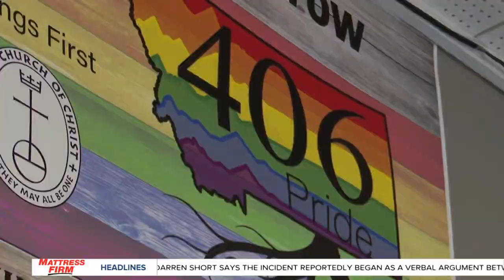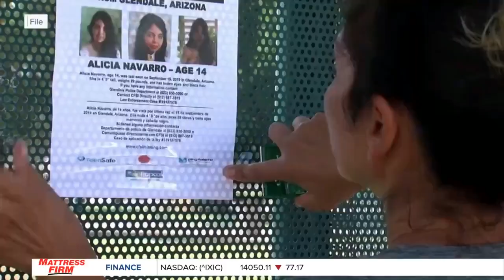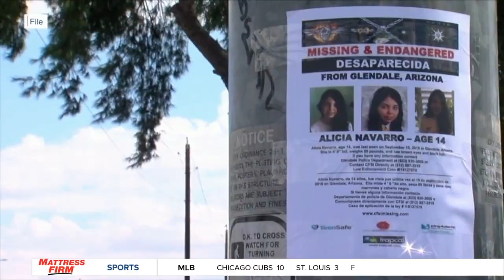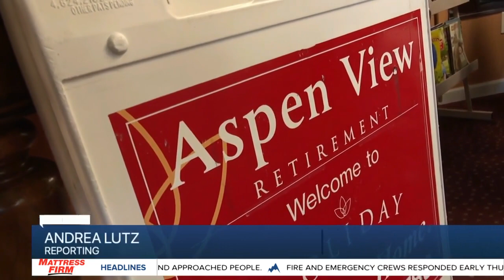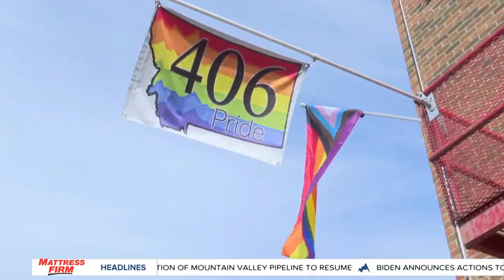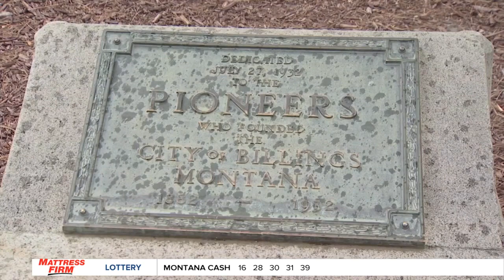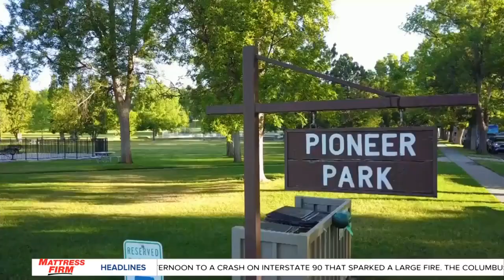MTN 10 o'clock News on Q2 with Russ Riesinger 7-27-23